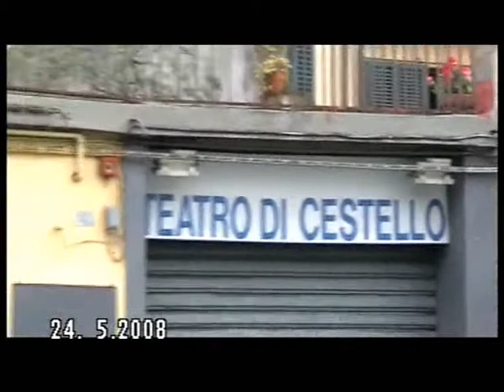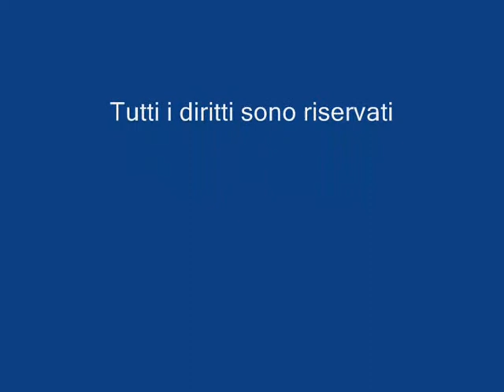I Malandra - Camera 719 Trailer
Trailer dello spettacolo "Camera 719" rappresentato dalla compagnia teatrale fiorentina I MALANDRA. Sito internet della comapgnia